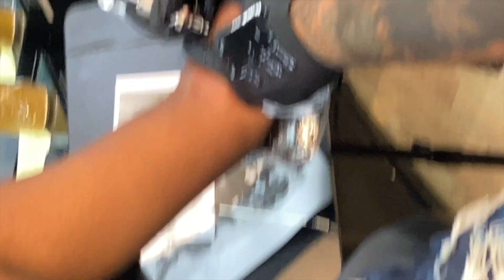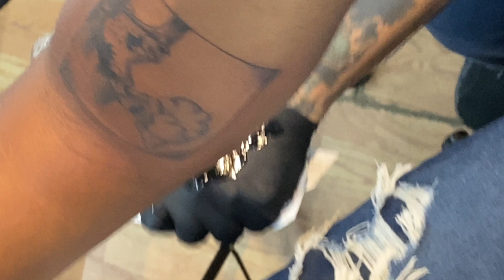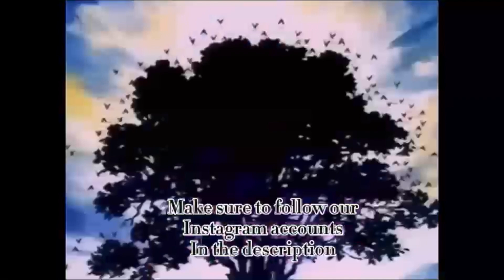My First Tattoo (Vlog)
Go follow our Instas: @r0ckstar.jc @4k_chris305 @ethannwashere @whoisbankston

Fo follow our TikToks: @rockstar.jc @shonen.junky @chris_3050 @alex_fromstatefarm